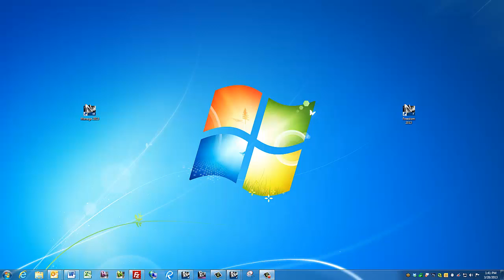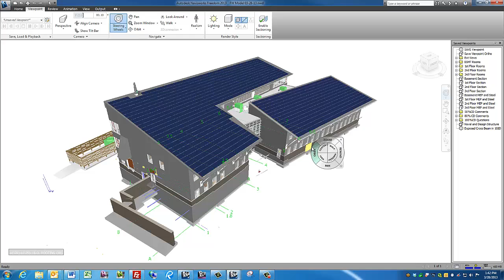BIM: Navisworks: Opening a file (Manage vs Freedom)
This tutorial will show you how to open a file in Navisworks and also explain some of the differences between Navisworks Freedom and Navisworks Manage.